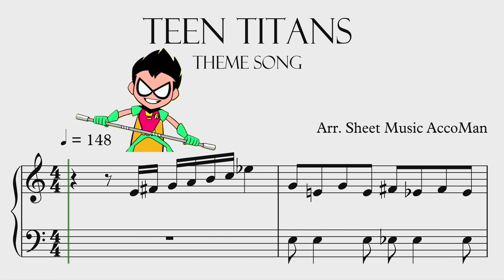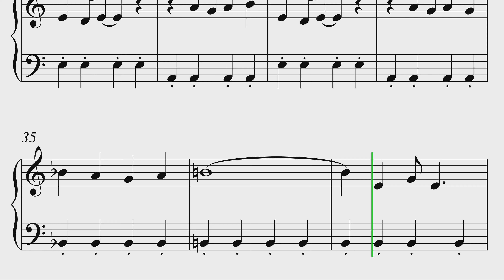How To Play Teen Titans Theme Song (EASY Piano) Sheet Music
If you want to learn how to play "Teen Titans Theme Song" on Piano, this tutorial is for you!
Over 1000 Sheet Music Piano Tutorials   @sheetmusicaccoman!!

QUESTION - Have any questions or requests about our sheet music? Drop it in the comments!

About:
In this video learn how to play Teen Titans Theme Song on piano using this Piano Tutorial.